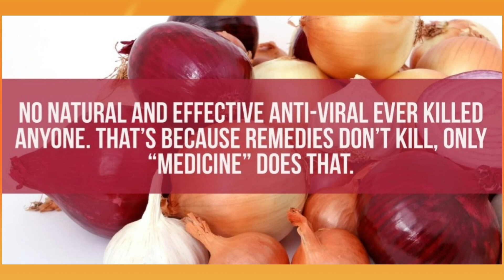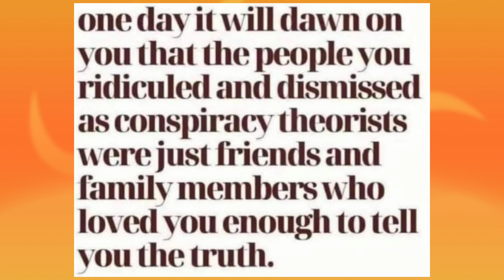On the Boil Philippines 🇵🇭